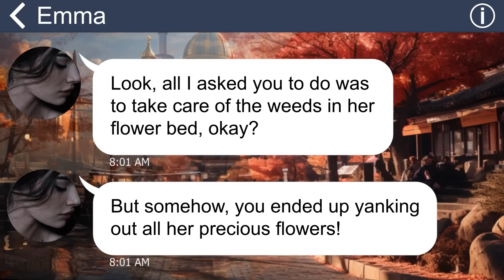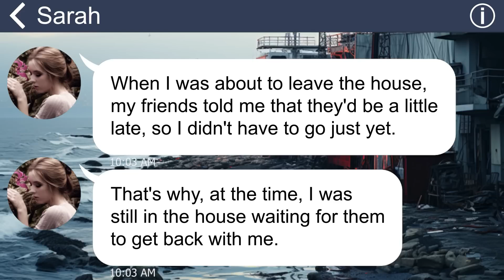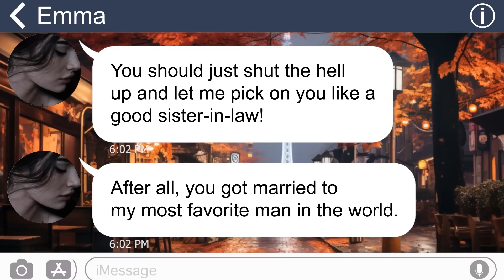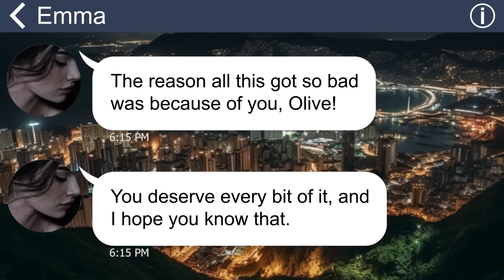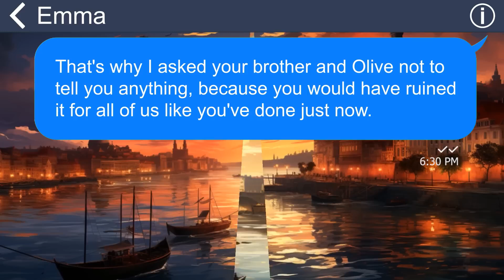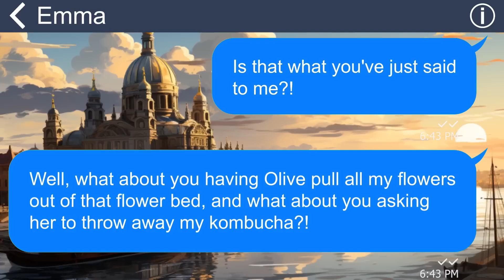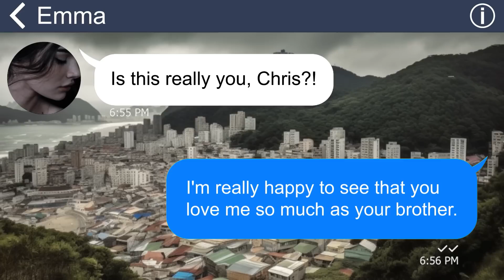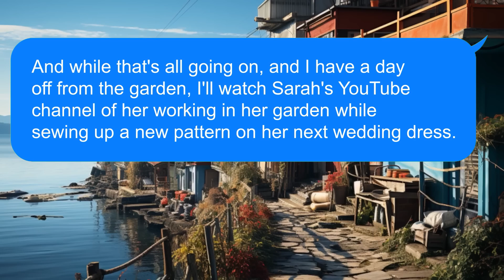[Apple] Stupid SIL thinks that she can make me divorce my husband, but my MIL and Hubby …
My sister-in-law shows hatred towards me and wants me to get divorced with her brother. However, her plan will never succeed because of this…